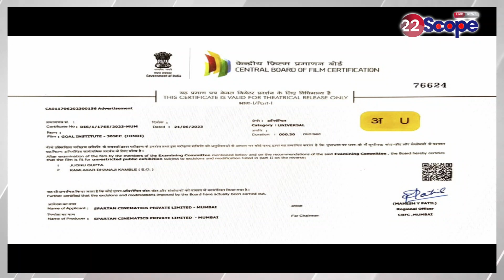Gandey Assembly By-Election : Kalpana Soren सोमवार को करेंगी गांडेय विधानसभा उपचुनाव के लिए नामांकन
Gandey Assembly By-Election: Kalpana Soren will file nomination for Gandey Assembly by-election on Monday.
Gandey Assembly By-Election : कल्पना सोरेन सोमवार को करेंगी गांडेय विधानसभा उपचुनाव के लिए नामांकन
About Channel:
22Scope is a leading digital media platform of Jharkhand & Bihar. We are highly reliable and most trusted for political news, sports news, educational news, etc.

22Scope Live TV | 22 Scope | Hindi News | 22 Scope लाइव

CHANNEL AVAILABLE
JIO TV SETTOP BOX Channel No - 1475
VI
ROCK TV